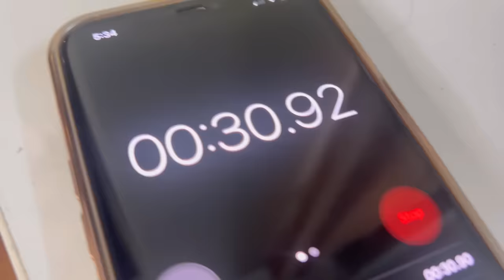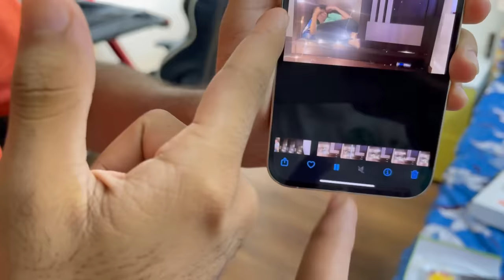Living In Cupboard Of TSG Bootcamp For 24 Hours😍Who Can Survive Wins 20,000₹ 😨- Jash Dhoka Vlogs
Living In Cupboard Of TSG Bootcamp For 24 Hours😍 TSG Jash Vs Ronish ? - Jash Dhoka Vlogs

Playing Real Life Treasure Hunt For 24 Hours 😍Finding Gold Worth 3Cr😨Biggest Bunglow- Jash Dhoka

LIVING IN WORLDS BIGGEST BOX FOR 24 HOURS

Living in World’s Biggest BOX 😍For 24 Hours Without Food & Water😨Gone Extremely Wrong - Jash Dhoka

24 Hours in Forest 🌳 Challenge
24 Hours in Jungle Challenge

TSG Vlogs

gta 5
playstation 4
ps2
gameboy
ps2 games
connect 4

garena games
ff diamond

PRAGATI VERMA

LIVING IN  HAUNTED HOUSE FOR 24 HOURS HUNGRY BIRD